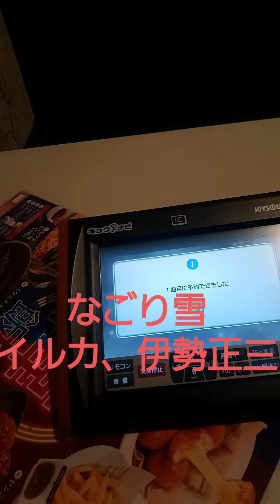なごり雪#森邦夫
伊勢正三、イルカカバー